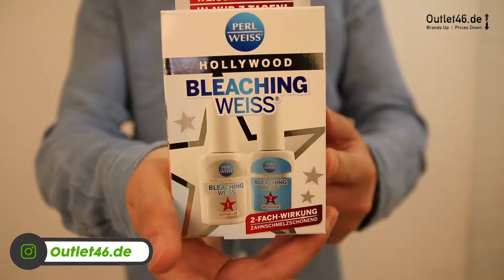PERLWEISS Hollywood Bleaching l FÜR`S PERFEKTE LÄCHELN ! l DEUTSCH l Review l Haul l Outlet46.de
🔴PERLWEISS Hollywood Bleaching l FÜR`S PERFEKTE LÄCHELN ! l DEUTSCH l Review l Haul l Outlet46.de. Duschgel zum absoluten Bestpreis direkt bei Outlet46.de bestellen.

🔴Weitere Produkte von adidas, Nike, Timberland, Vans, Reebok, Jordan, New Balance, Converse, Asics, Lacoste & Co findet ihr bei uns im Shop.